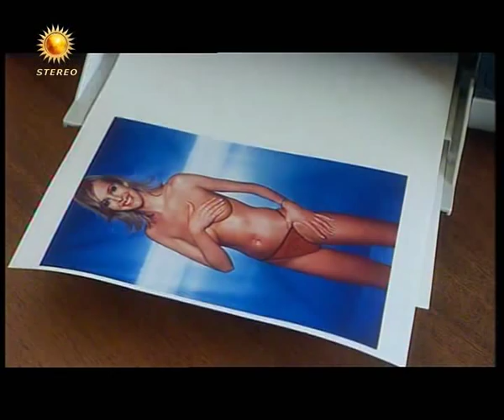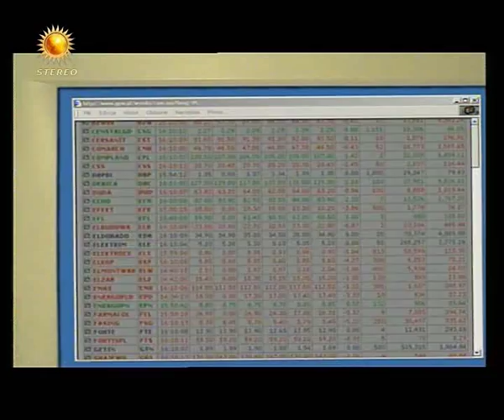Dziki Sezon 1 Odcinek 1